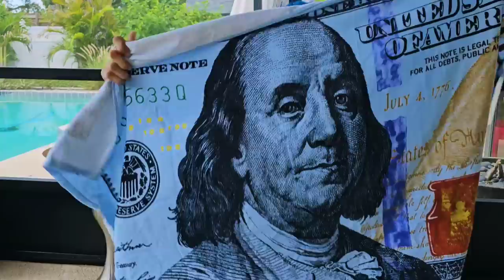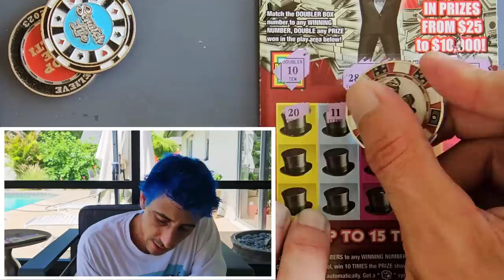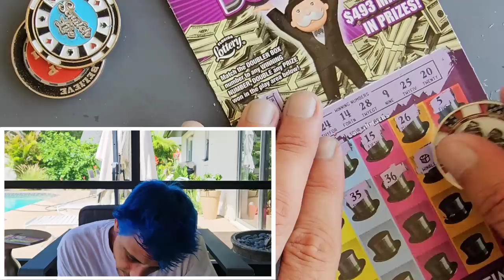💥WIN ALL💥HUGE WIN! I FOUND THE HOTEL ON THE $20 MONOPOLY🚀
Found the Win All Symbol on the $20 Monopoly Doubler
1 x $50 $1,000,000 A Year for Life Spectacular
3 x $20 Monopoly Doubler
1 x $10 Payday Bonus
2 x $10 Monopoly Doubler
2 x $5 The Game of Life scratch off tickets from the florida lottery!

Join Stake Online Casino here (copy/paste link):
stake.us/?c=07336ee4de